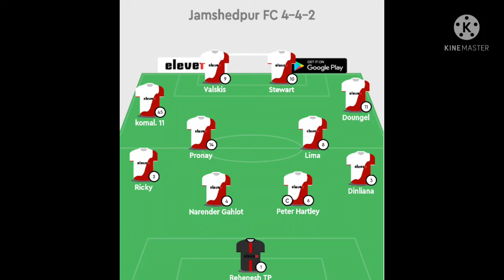Jamshedpur Fc Vs ATK Mohun Bagan Fc|Match Preivew|Starting Line-up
yeh video mai bataya gaya hai jamshedpur fc vs mohun bagan fc ke match preivew or starting line-up ke bare mai.

1) boya m1mic÷

2) tripod÷

1)jamsshedpurfc
2)
3)
4)